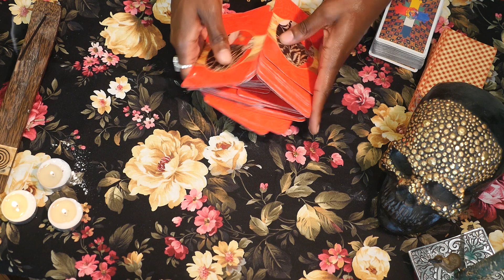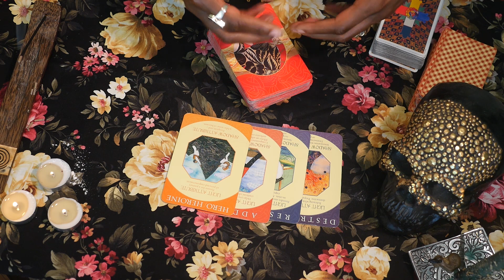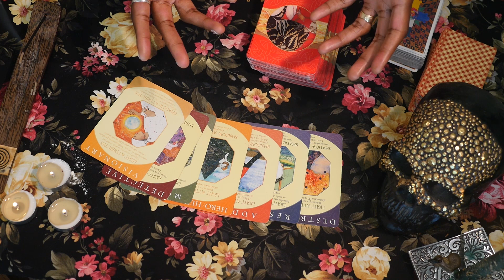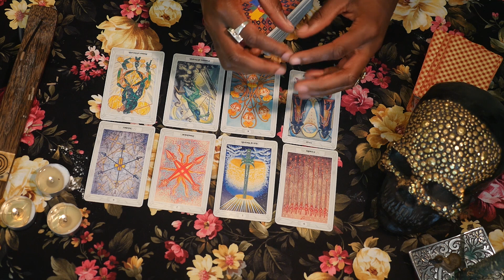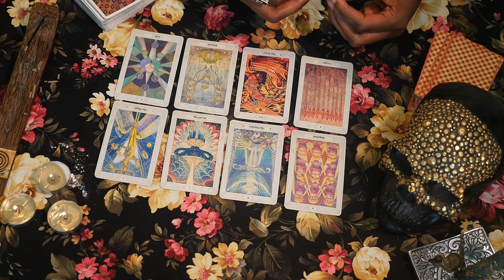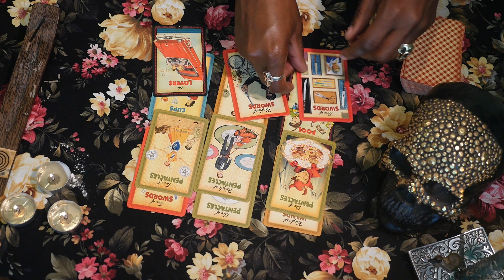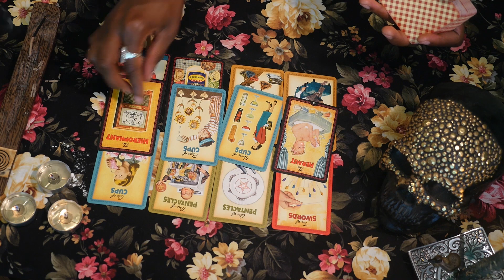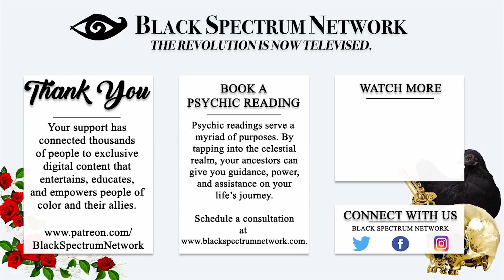Psychic Reading - H.E.R. - Revealing Everything About H.E.R.